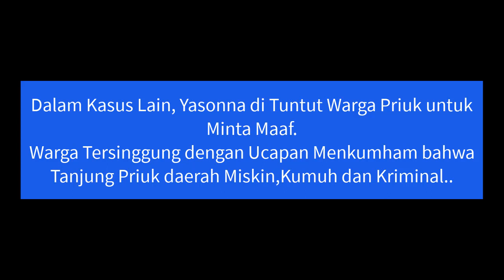HEBOH!!! RAMAI-RAMAI DESAK YASONNA LAOLY MUNDUR ~ ADE ARMANDO,RAY RANGKUTI MINTA JOKOWI PECAT YASONA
Yasonna H Laoly Sosok Menkumham belakangan ini disebut-sebut dalam pelarian eks caleg PDIP Harun Masiku. Yasonna dituding merintangi pemeriksaan KPK terhadap Harun yang terlibat kasus suap.

Politisi PDIP itu diduga menyebarkan informasi tak benar mengenai keberadaan Harun Masiku, yang disebut berada di luar negeri. Padahal, Harun sudah masuk Indonesia sejak 7 Januari 2020.